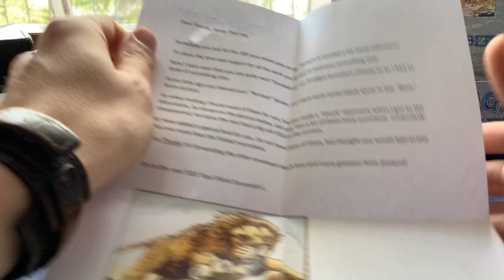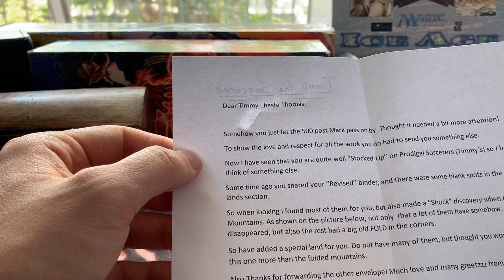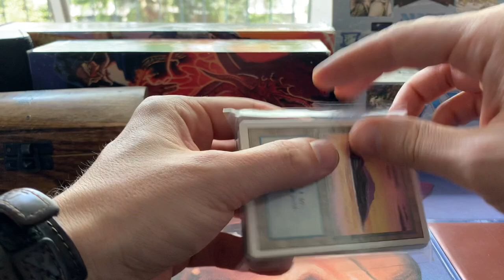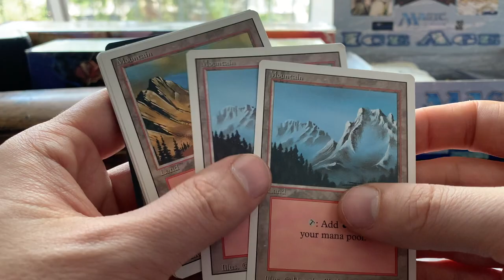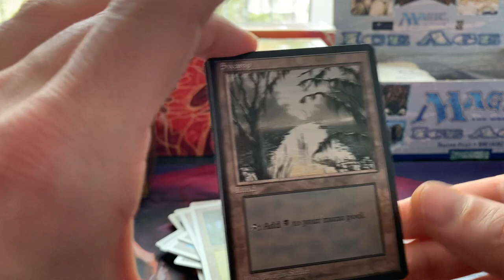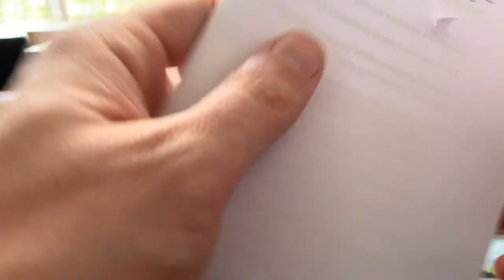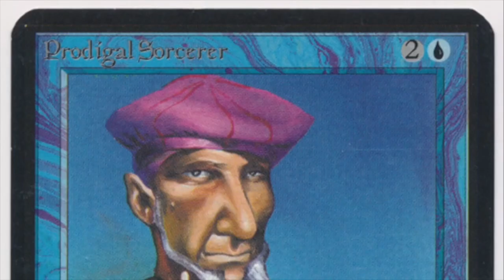MTG 93/94 Land Surprise! | Old School Magic the Gathering (MTG) | 513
Today, I was surprised by a beautiful letter and a special MTG gift send to me by Savannah Lions to celebrate the 500 video mark of Timmy Talks. Thank you my friend for taking the journey with me.